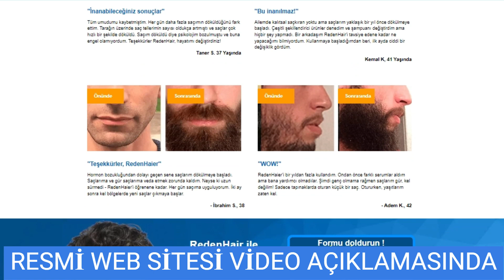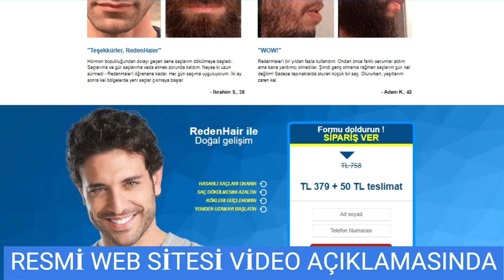RedenHair - Saç Dökülmesi İçin Tedavi.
Merhaba, benim adım Ahmet ve RedenHair'ın hayatımda yarattığı inanılmaz dönüşümü sizinle paylaşmak istiyorum. Bu tedaviyi keşfetmeden önce, hızla saç kaybediyor ve giderek daha fazla güvensiz hissediyordum. Birçok ürün denedim, ancak hiçbiri beklediğim sonuçları vermedi.

RedenHair kullanmaya başladığımdan beri dikkate değer bir değişim gördüm. Keten tohumu, At kuyruğu ve Biotin gibi doğal içeriklerin kombinasyonu, sadece saç dökülmesini azaltmakla kalmadı, aynı zamanda daha güçlü ve sağlıklı yeni saç tellerinin büyümesini de teşvik etti.

Önemli Uyarı: RedenHair'ı yalnızca resmi web sitesinden satın almanın önemini vurgulamak istiyorum. Piyasada birçok taklit ürün var ve yalnızca resmi web sitesi gerçekten işe yarayan orijinal ürünü garanti ediyor.

RedenHair kullanmaya başladıktan birkaç hafta sonra, özgüvenim önemli ölçüde arttı. Saçlarım daha yoğun, güçlü ve sağlıklı. Ve en güzeli, bu sonuçları yan etkiler olmadan görüyorum.

RedenHair'da beni en çok etkileyen, kellik önleyici etkinliği oldu. Sadece geçici bir tedavi değil; saçlarımı sağlıklı tutmak için uzun vadeli bir çözüm.

Saç dökülmesine karşı doğal ve etkili bir çözüm arıyorsanız, daha fazla aramayın. RedenHair sizin için doğru seçim. Aşağıdaki bağlantıya tıklayarak resmi web sitesini ziyaret edin ve siparişinizi verin. Sınırlı bir süre için özel bir indirim sunuyorlar, bu yüzden şimdi fırsatı değerlendirin ve saçlarınızı bugünden itibaren dönüştürmeye başlayın!